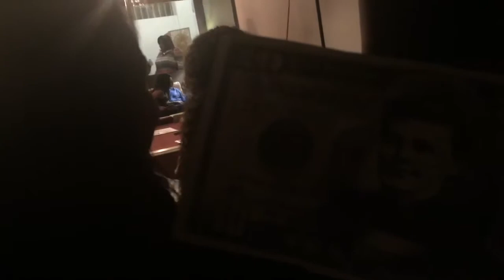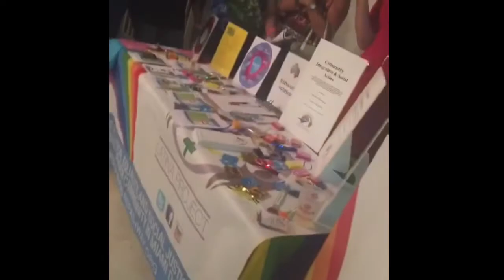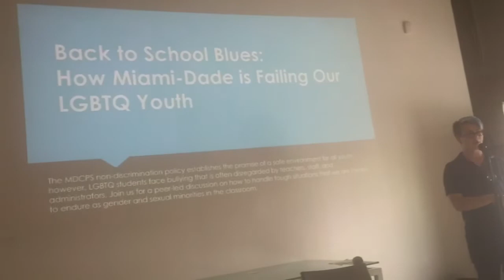Lady Fest Miami Vlog